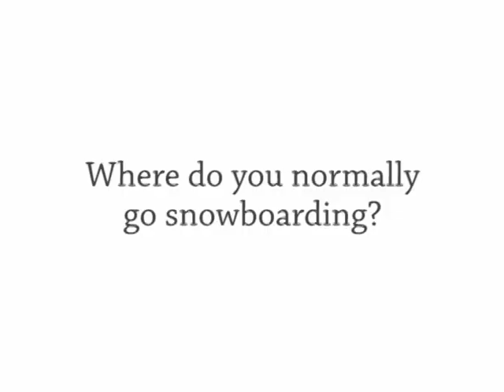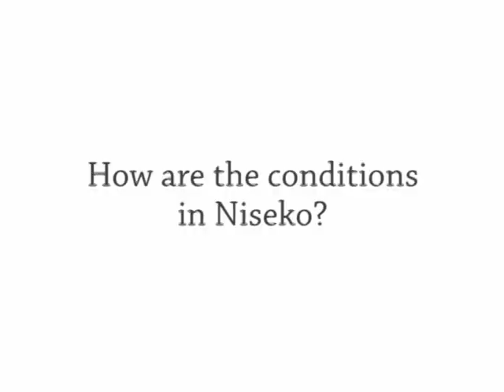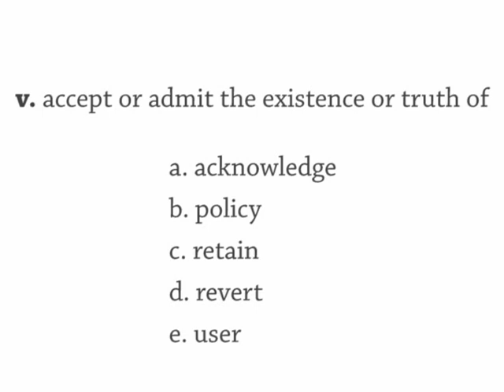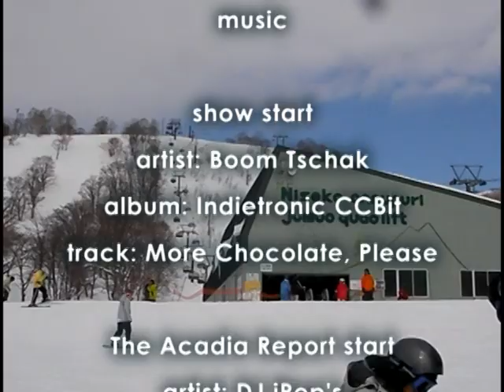#973 Rhys Darby, Acadia Farm, The Odd Girl, Car Danchi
I love Rhys Darby.

Thanks to Powderlife for the T-Shirt.
(Powderlife is a local free magazine/website).

What does "danchi" mean?

Show 973 Thursday 19 February
The Daily English Show